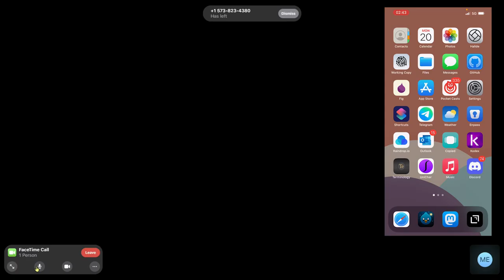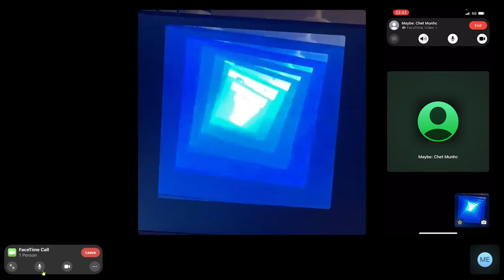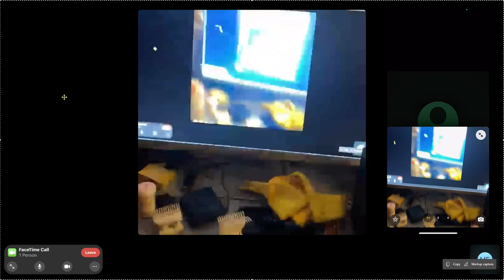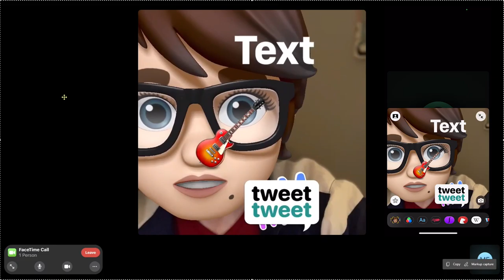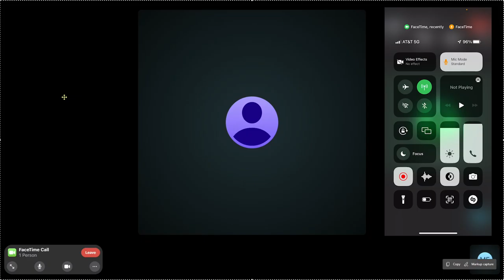Testing Facetime in The Browser + Mic Modes in iOS 15 Release Candidate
Yes, I already did this...

Though techncially I was not using my optimum setup for such an undertaking (and I couldn't sleep,) so I thought I'd try Open Facetime on my Heftiest PC during the most ideal possible conditions for my ISP very late Sunday night / early Monday morning.

Yes, apparently I will be getting notifications any time someone clicks on the following shortlink I made to a Facetime Web conversation... possibly for eternity??